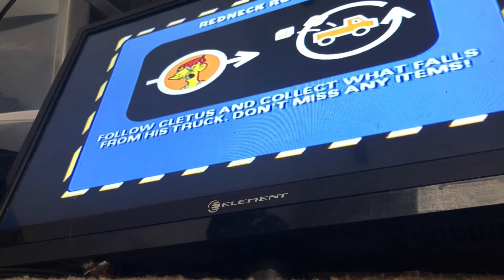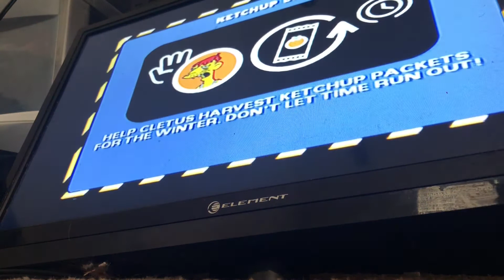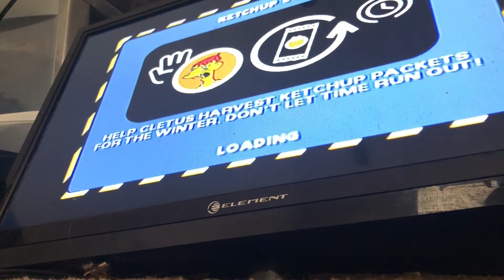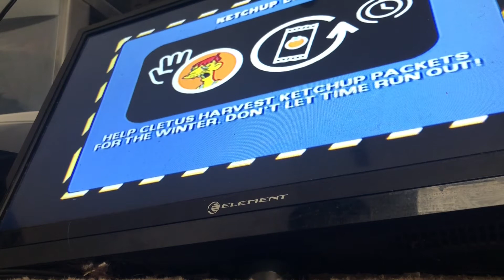Let’s play Simpsons hit-and-run episode 13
Enjoy the video if you have any suggestions of what place I should do leave them in the comments